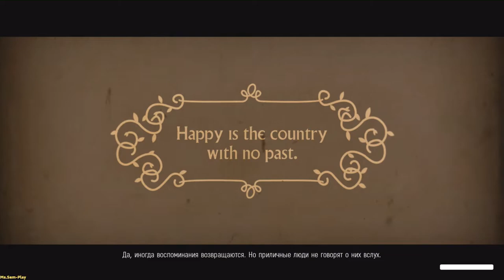We Happy Few ► A foul-smelling affair(Дурно пахнущее дело) №26